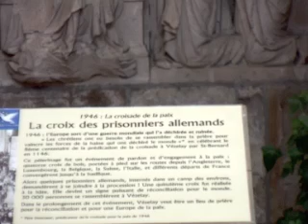VEZELAY .mov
VEZELAY  jolie ville de France et sa BASILIQUE